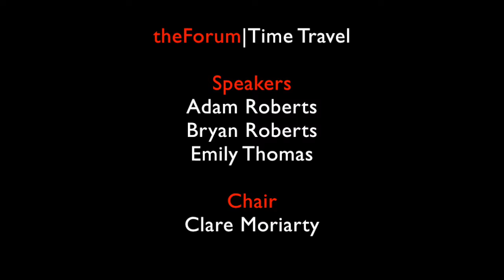Time Travel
Born of science fiction, thinking about time travel has allowed us to visit possible and lost worlds, and rediscover the past through modern eyes. It also raises big puzzles: If you travelled back in time and killed your grandfather when he was a young man, would you still exist? Would changing the past mean you returned to a different present? What about travelling to the future? Two philosophers and a science fiction writer discuss time travel, and how thinking and writing about it has changed science and philosophy.

SPEAKERS

Adam Roberts
Professor of Nineteenth Century Literature, Royal Holloway, University of London

Bryan W. Roberts,
Assistant Professor of Philosophy, LSE

Emily Thomas
Lecturer in Philosophy, Durham University

CHAIR

Clare Moriarty, Fellow, The Forum; Doctoral Researcher, King’s College London

Wolfson Theatre, LSE